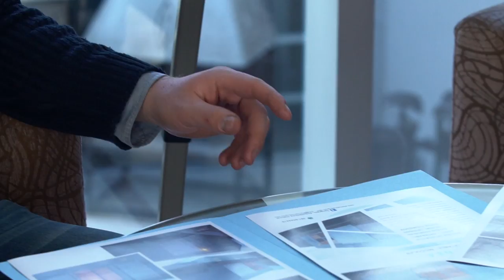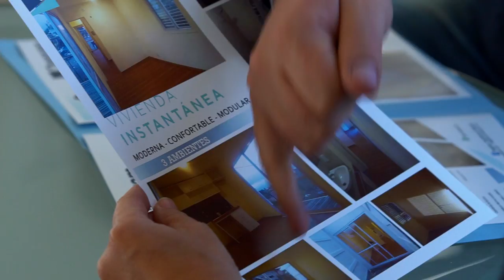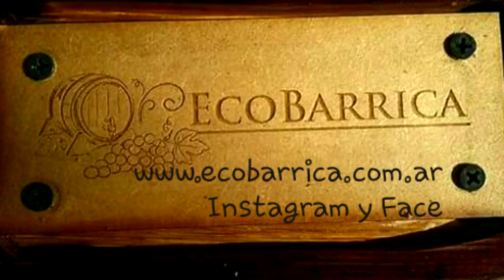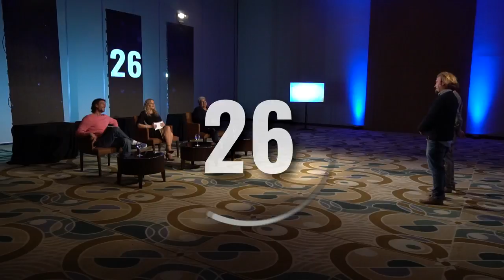Tu Mejor Idea - Capítulo 35